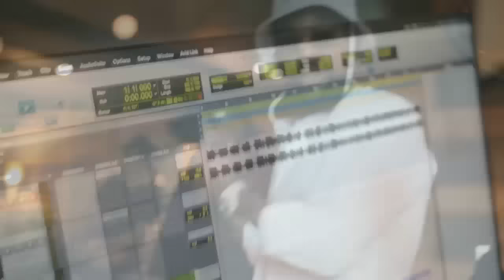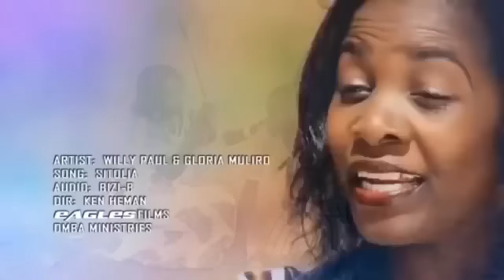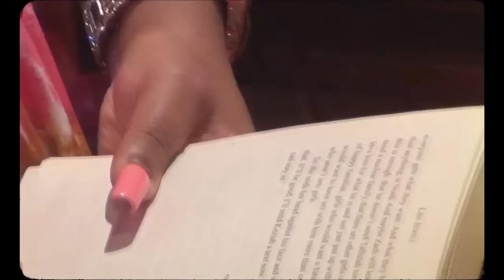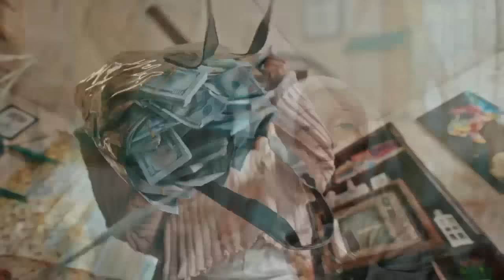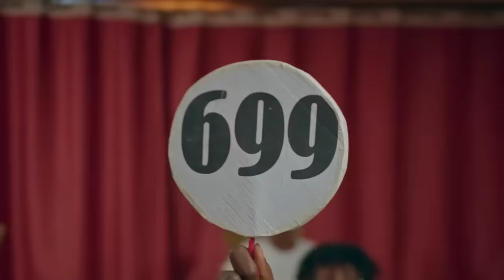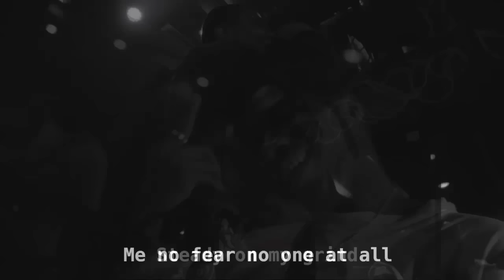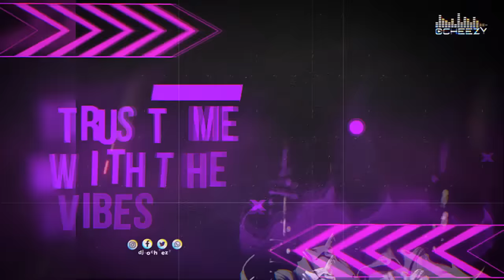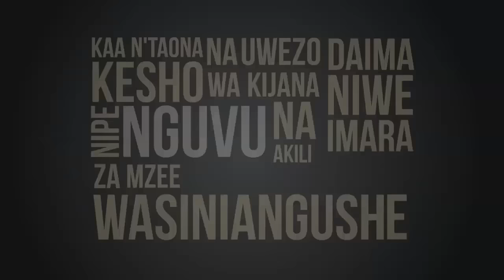DJ OCHEEZY X MC GURU 🔥🔥 CLUB BANGERS 2024 LIVE - PARIS LOUNGE💯 FT WAKADINALI I SAUTI SOL I BURNA BOY